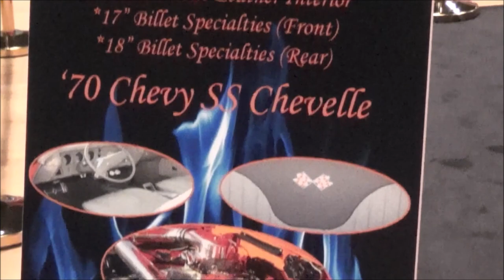1970 Chevelle SS 540 Merlin Supercharged Dreamgoatinc Video Cars